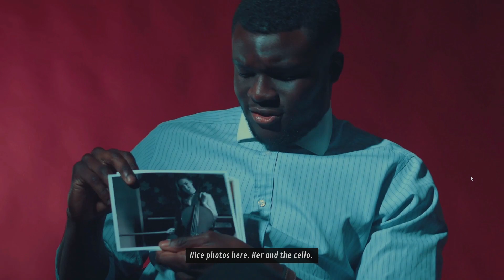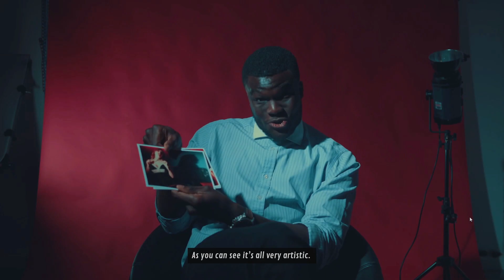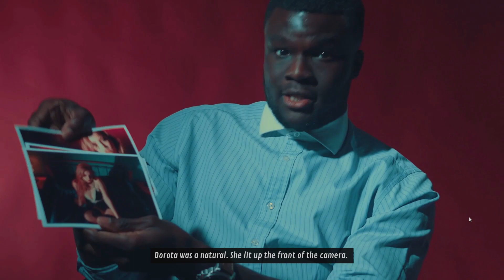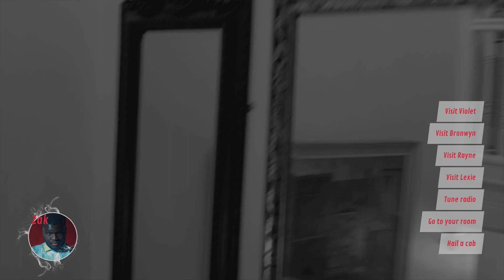The Shapeshifting Detective: Boudoir Photography - PART 5 - Kitty Kat Gaming